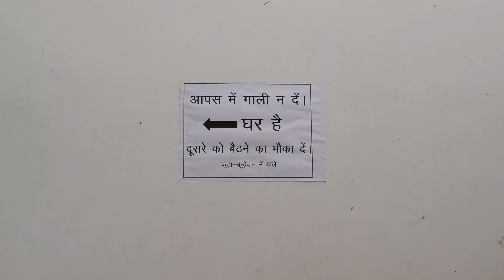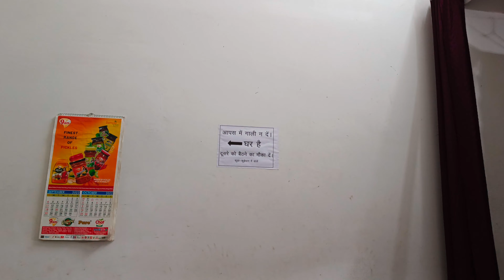Swimming Pool In Lakhimpur 🏊‍♂️|| Golden Square Hotel Swimming Pool || Ozzy vlogs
Swimming Pool In Lakhimpur 🏊‍♂️|| Golden Square Hotel Swiming Pool || Ozzy vlogs

Swiming pool ke bare me jankari

1hr - 100 rupees
Pool ka pani saaf nhi tha

hello friends my name is ayaz and I am doing my undergraduate. Making videos for YouTube always gives me happiness so here I am. hope you enjoyed the vlog. let me know in comment section.

ayaz_ahmad73